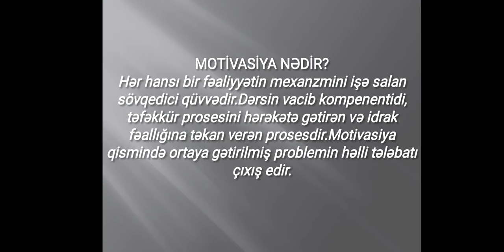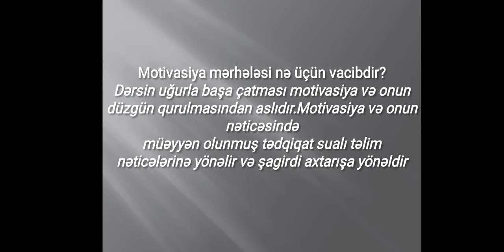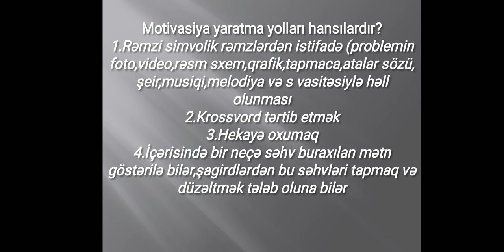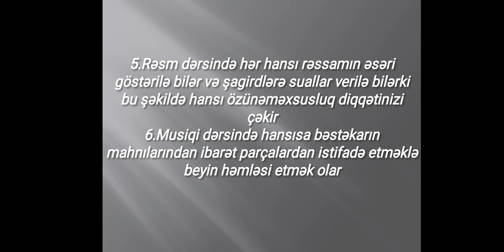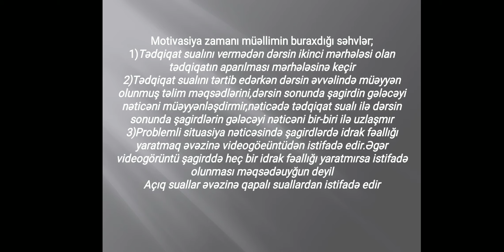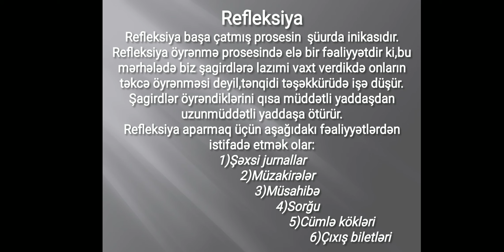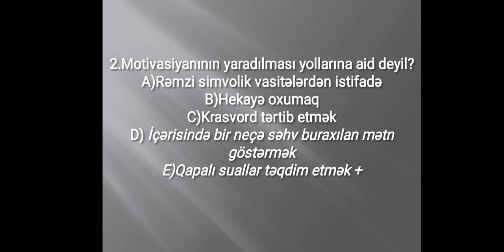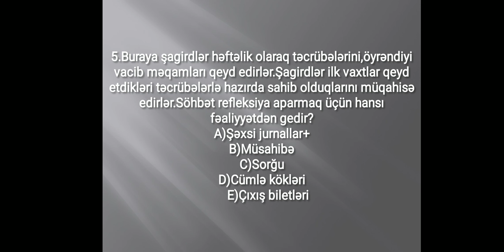Motivasiya və refleksiya haqqında ümumi məlumat,test tapşırıqları üzərində izahlar